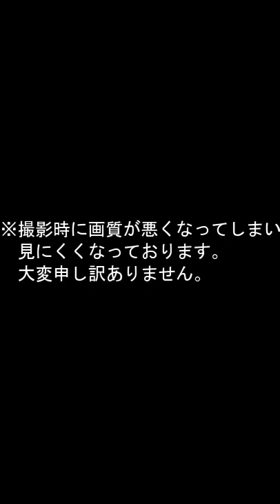【スマホ(縦)で見れる】谷将貴コーチのレッスンに密着したら、片山晋呉プロのスイング動画が見れました。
谷将貴コーチのレッスンを受けに来られた片山晋呉プロ。
今回はレッスンに密着させていただき、スイング動画をまとめました。
いろんな方向からのスイング動画をお楽しみください。